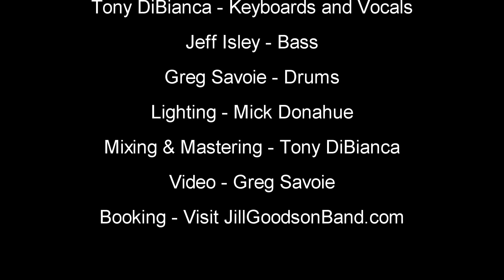Jill Goodson Band - No More Tears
The Jill Goodson Band performs Ozzy classic - No More Tears
Live on the Pontoon Stage - Apps & Taps - Mooresville, NC
July 2019

1st Set Opener - No More Tears

Jill Goodson - Guitar & Vocals
Tony DiBianca - Keyboards & Vocals
Jeff Isley - Bass
Greg Savoie - Drums

Audio Mixing and Mastering - Tony DiBianca
Video by Greg Savoie
Lighting by Mick Donahue